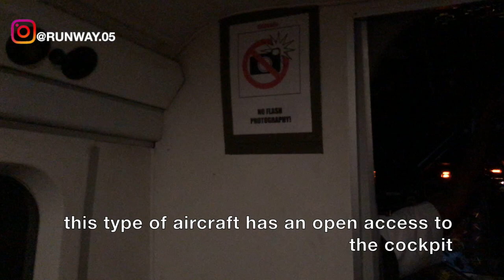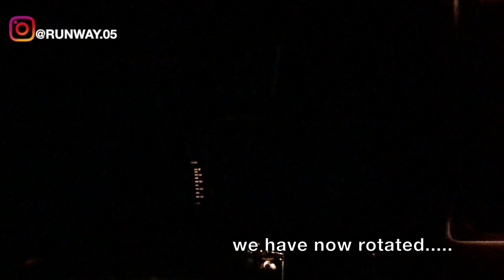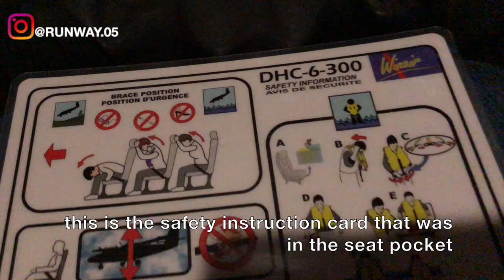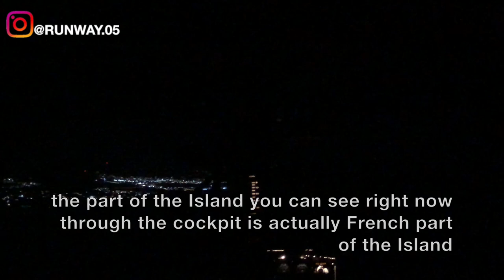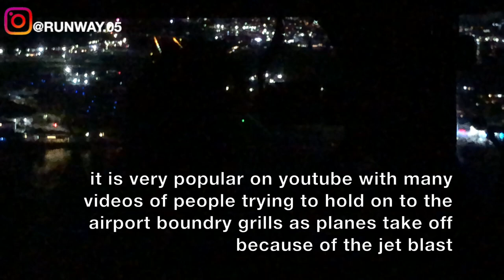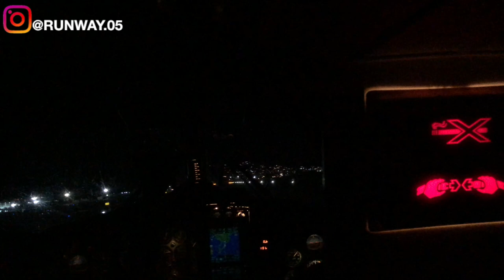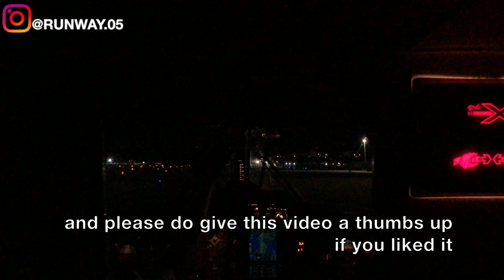WIN AIR | I WAS THE ONLY PASSENGER ON THE FLIGHT | TORTOLA TO ST. MAARTEN | DHC-6-300 | TRIP REPORT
THIS TRIP REPORT IS OF A WIN AIR FLIGHT I TOOK FROM BEEF ISLAND, TORTOLA, BRITISH VIRGIN ISLANDS TO PRINCESS JULIANA INTERNATIONAL AIRPORT, SINT MAARTEN, NETHERLANDS ANTILLIES . I FLEW ECONOMY ON THEIR  DE HAVILLAND DHC-6-300 SERVICE. IN THIS VIDEO I WILL BE SHOWING THE TERMINAL OF TORTOLA AIRPORT AND THE FLIGHT EXPERIENCE.